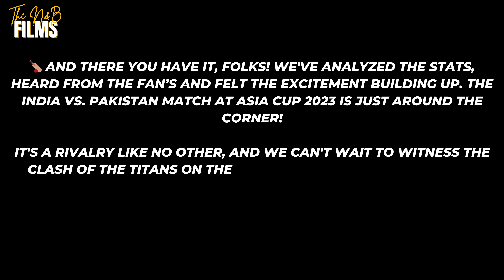PAKISTANI PUBLIC REACTION ON SECOND INDIA VS PAKISTAN MATCH | CRICKET RIVALRY | ft. THE N&B FILM'S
Get ready for the most anticipated cricket clash of 2023! 🏏 In this video, we dive deep into the excitement surrounding the second India vs. Pakistan Asia Cup 2023 match.

Our passionate fans from both pakistan have spoken, sharing their thoughts, predictions, and burning questions about this epic showdown. From discussing key players to strategies, this session is filled with the enthusiasm and anticipation that only an India vs. Pakistan match can bring.

Join us for these thrilling fan perspectives as we gear up for the big game! 🎥🏆

TEAM:
Host: Syed Nabeel Ali - Muhammad Faisal
Producer/Director: Syed Bilal Ali (Instagram: syedbelalaleeofficial)
Camera Person: Waqas Ali
Editor: Syed Bilal Ali (Instagram: syedbelalaleeofficial)
Supporting team: -

 The N&B Film's